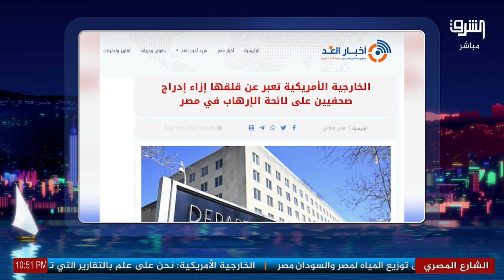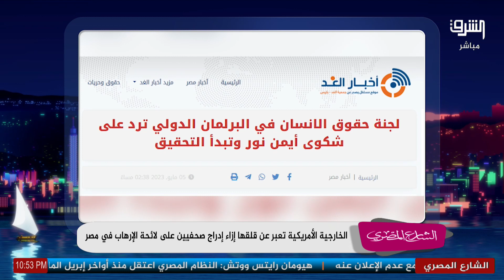لجنة حقوق الانسان في البرلمان الدولي ووزارة الخارجية الأمريكية ترد على شكوى د.أيمن نور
لجنة حقوق الانسان في البرلمان الدولي ووزارة الخارجية الأمريكية ترد على شكوى د.أيمن نور التفاصل مع أحمد عطوان
انتسب الآن لقناتنا على يوتيوب: